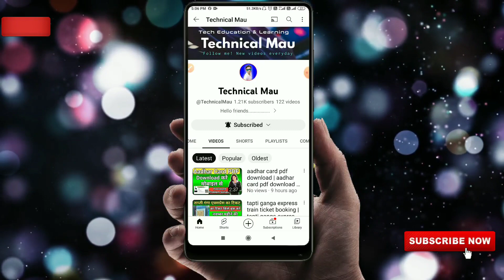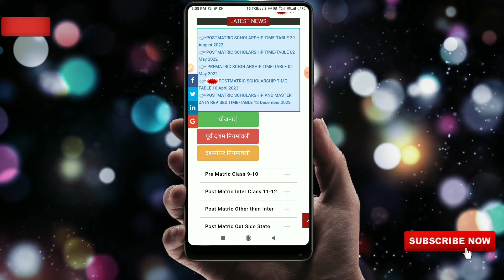Aadhar Card Me Mobile Number Kaise Jode 2 Minutes me|| how to update mobile number in aadhar card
is video mein batayaa hu ki aadhar Card me mobile number kaise update kare 2 min me .

1- How to link 🔗 mobile number in aadhar card
2-Aadhar Card me mobile number kaise Jode.